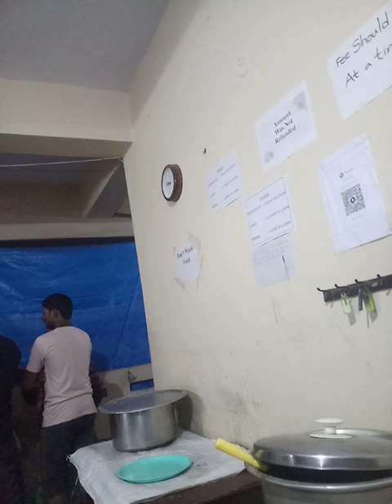7 star boys hostel. seven star boys hostel. at gandimaisamma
this incident have recorded at "7 star boys hostel" .

 this hostel located at gandimaisamma near to shapur,,, and jeedimetla to medak  road.

hostel have charge 4000 per month.  and strict instructions to hostel rent on time, but food is not good at hostel.

one of the brave boy have been ask about good food.